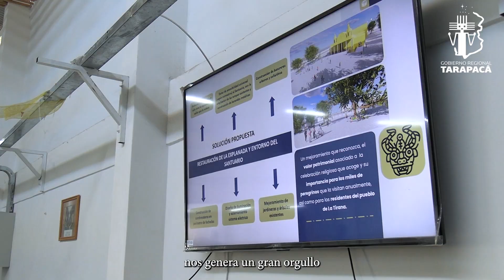Aprobación Proyecto de Restauración de la Explanada del Entorno Santuario de LaTirana.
Gobierno Regional de Tarapacá - BuenasNoticias 🤩

El Consejo Regional de Tarapacá, que preside el Gobernador José Miguel Carvajal, aprobó por unanimidad la consultoría para realizar el estudio y el diseño del Proyecto de Restauración de la Explanada del Entorno Santuario de LaTirana, comuna de PozoAlmonte.🙌🏻

Cabe destacar que la sesión, en la que se solicitó una inversión por más de 178 millones de pesos, se realizó en la Junta Vecinal N°3 del mismo poblado y contó con la presencia del alcalde de la Ilustre Municipalidad de Pozo Almonte, Richard Godoy Aguirre, el gerente de la Corporación de Desarrollo Tarapacá Álvaro Jorquera Tapia, además de autoridades eclesiásticas, representantes de las juntas de vecinos y clubes de adultos mayores.👥